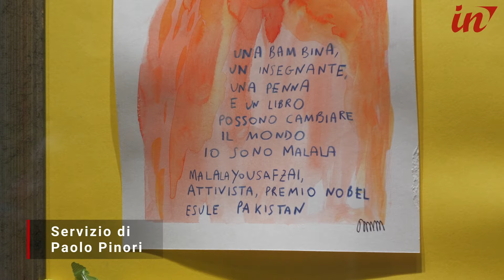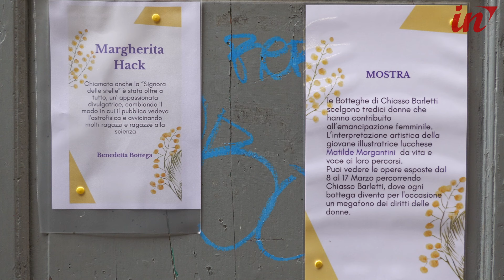Donne protagoniste: da Malala a Margherita Hack, le illustrazioni di Morgantini a Chiasso Barletti